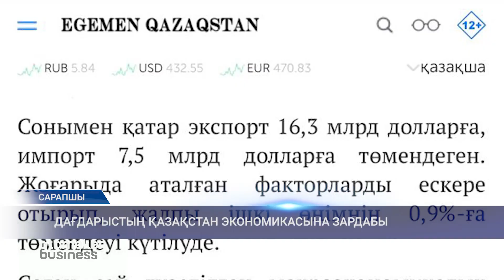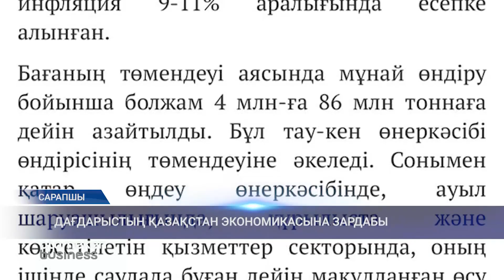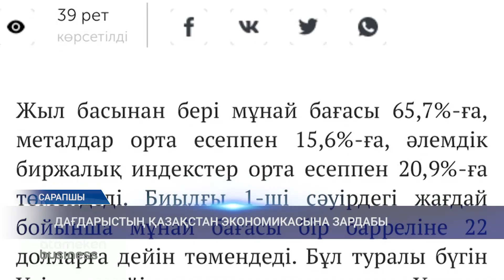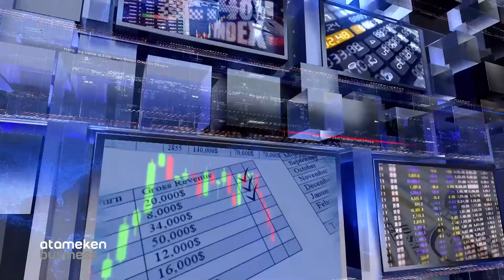Дағдарыстың Қазақстан экономикасына зардабы / САРАПШЫ (10.04.20)